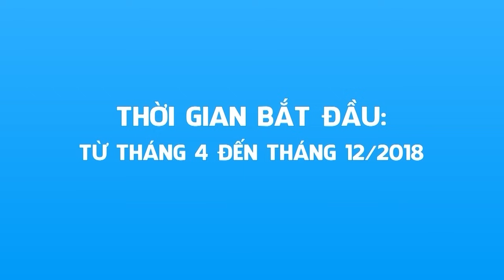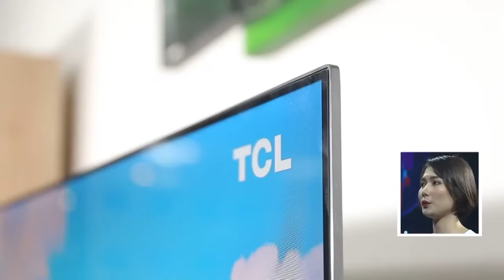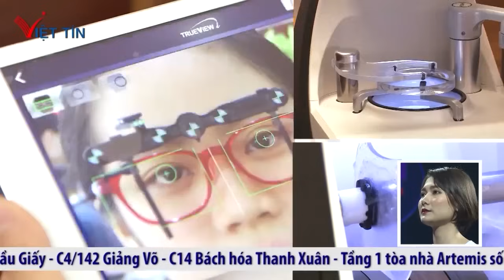Đuổi Hình Bắt Chữ - Cô gái với biệt tài có thể nói giọng cả 3 miền khiến Xuân Bắc bất ngờ